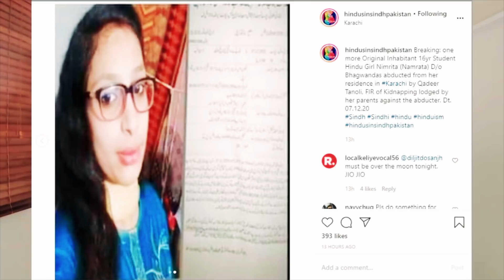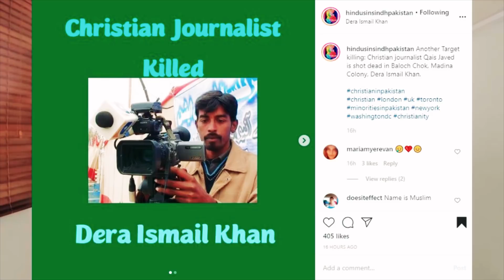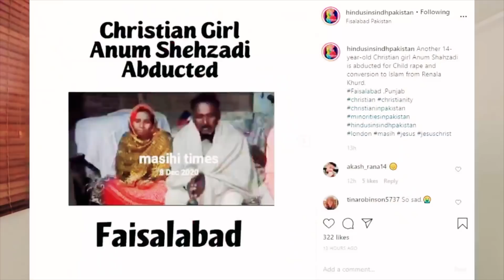Aik aur Hindu Larki ko Ghar Say Utha Liya Gaya